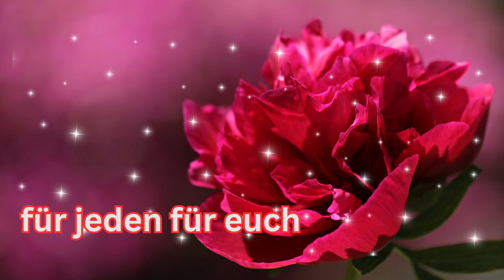Guten Morgen schöne Pfingsten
Guten Morgen habt schöne Pfingsten, genießt das lange Wochenende.